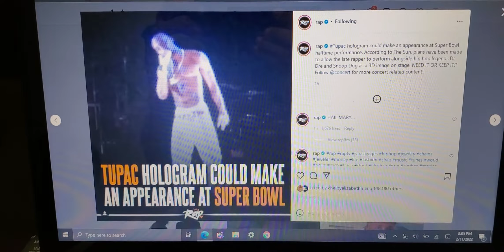Said 2Pac Hologram Might Make A Super Bowl Appearance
Ok so 2Pac hologram might make an Super Bowl appearance Sunday. Yea it's only right to perform CaliforniaLove since Dr.Dre gone perform.

RapTV Instagram Post